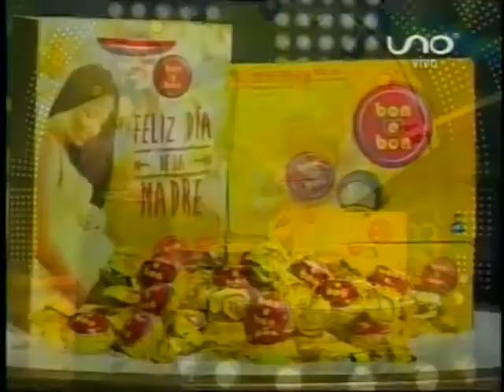Bailando Bolivia 26 de mayo 2015 Parte 03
Bailando un Sueño Bolivia 26 de mayo 2015 Parte 03